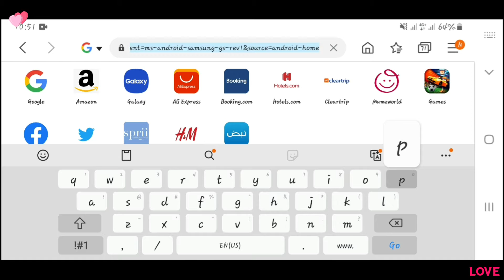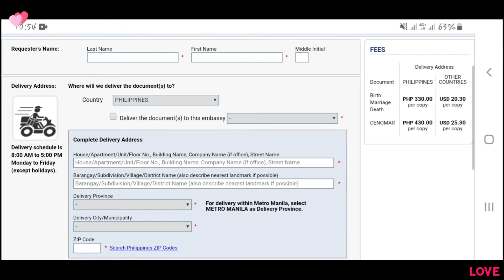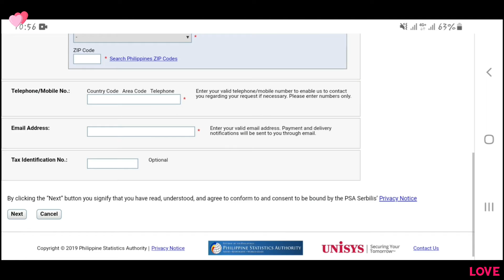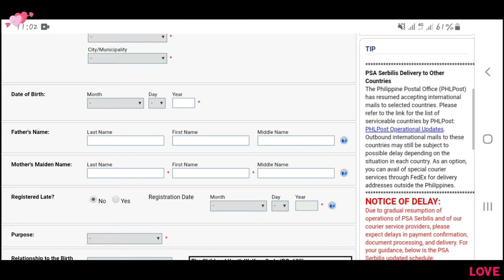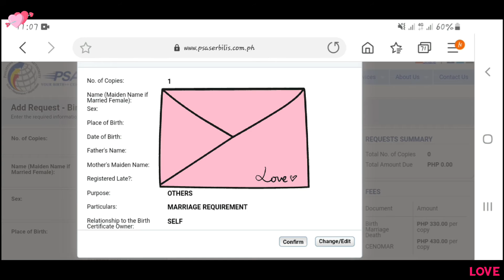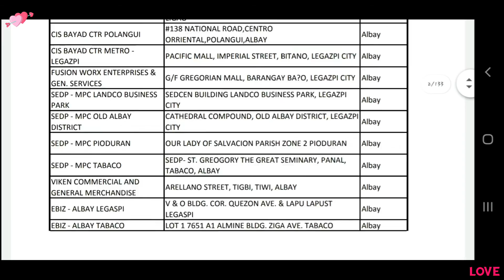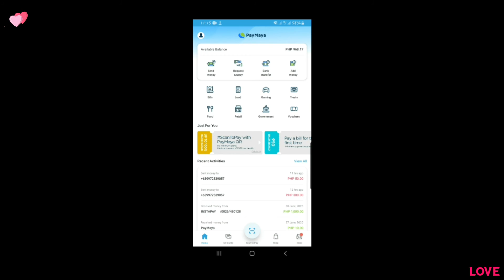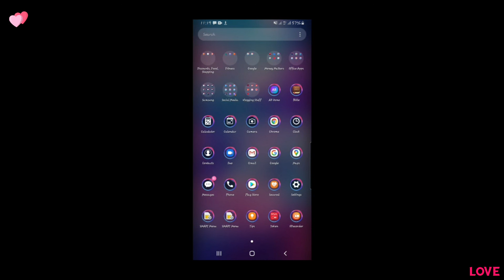PSASerbilis Application and Payment via PayMaya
Online applications is very useful nowadays, so in case you need a copy of birth certificate, marriage certificate, death certificate or certificate of no marriage, you may refer to this video. You will also see how to pay your application thru PayMaya.